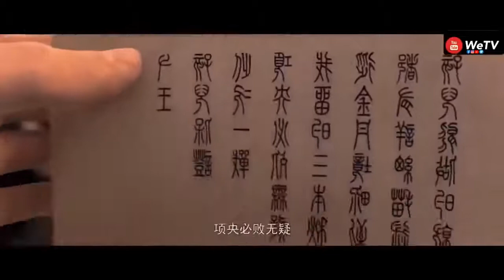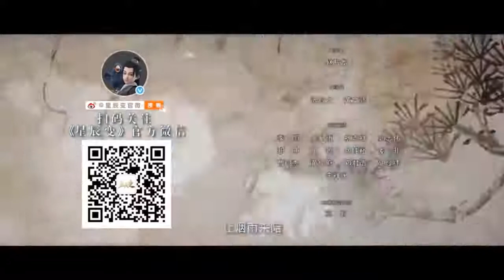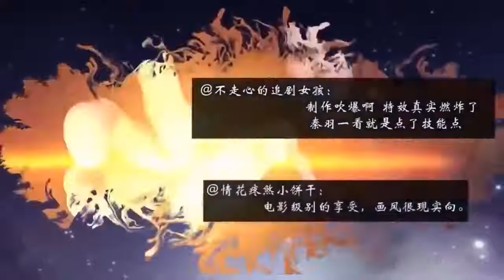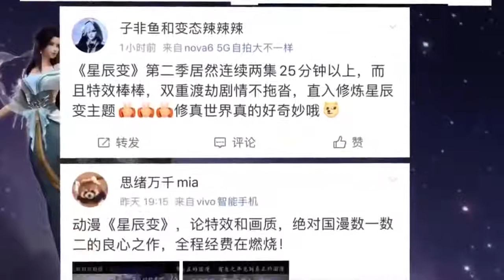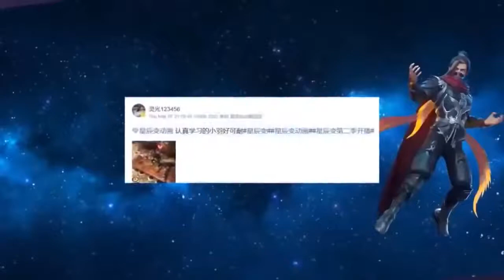Phim hoạt hình 3d trung quốc hay NHẤT TINH BẤT BIẾN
Tinh Thần Biến có nội dung về một câu chuyện Tiên Hiệp hoành tráng kể về người thanh niên Tần Vũ gian khổ tu luyện, vượt hết khó khăn này đến nguy hiểm khác để lên Thần Giới tìm người yêu.

Tần Vũ đã gặp duyên kỳ ngộ học được Tinh Thần Biến công pháp của Lôi Vệ, gian khổ tu luyện để làm cho người thân mình an toàn, nhờ sự giúp sức của Lan thúc và Nghịch Ương tiên đế để phi thăng lên tiên giới và thần giới, nhưng rồi tại thần giới tranh đấu với cả nhà thần vương của Lôi Phạt thành và Lôi Phạt thiên tôn,...

Bằng ý chí sắt đá và nghị lực phi thường của mình, Tần Vũ đã vượt qua rào cản bản thân tu luyện để trở thành tiên thiên ngoại công cao thủ.